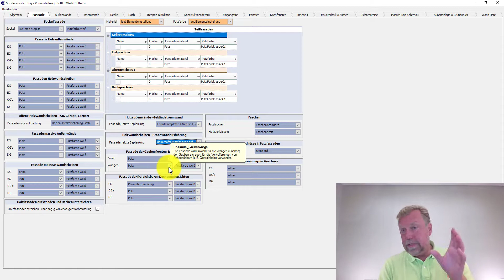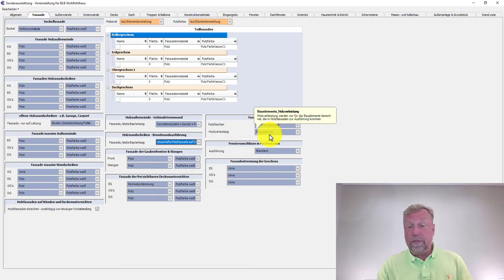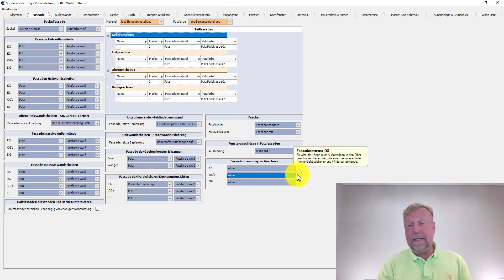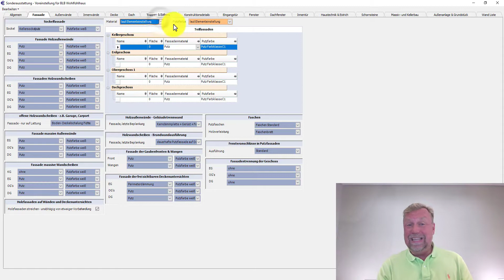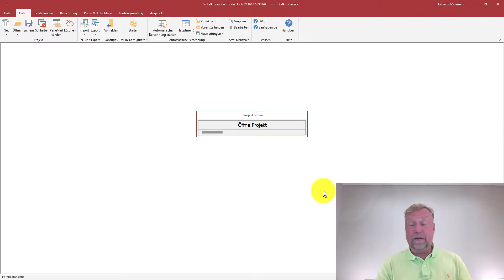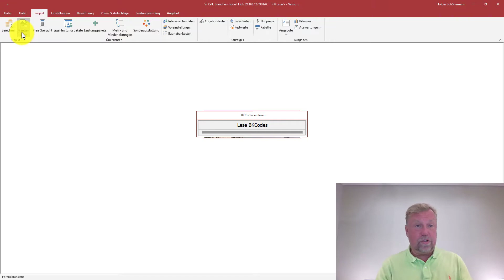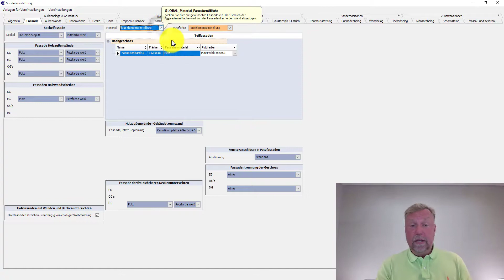Vi - V24 Sonderausstattung HOLZNER - Fassade Teil 2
Ein weiterer Bereich steuert die Fassadenausführung an Gaubenfronten und Gaubenwangen. Gaubenwangen sind auch Verkofferungen. Es gibt Fassadensteuerungen für freie Deckenuntersichten.
Im Erdgeschoss ist dies in der Regel ein erdberührender Bereich. Deshalb ist für diesen Fall eine Perimeterdämmung voreingestellt.
Die Steuerung für Faschen ist nur bei geplanten Faschen einstellbar in den Bauelemente-Eigenschaften aktiv.
Weitere Fassadeneinstellungen betreffen die Fensteranschlüsse in Putzfassaden und die Fassadentrennung der Geschosse. Im oberen Bereich gibt es die Steuerung für Fassadenteilflächen, wenn diese in der Planung vorhanden sind. Im Projekt sind in der Elementliste alle geplanten Teilfassaden mit ihrem Namen aufgeführt und es kann die Ausführung eingestellt werden.
Die Option „ohne Fassade“ dient der Berechnung von Abzugsflächen von der Hausfassade, wie sie bei Überdeckungsflächen von Garagen (am Haus) benötigt werden. Auch bei Bauen im Bestand kann dies Verwendung finden.
Über die globalen Steuerungen (orange) kann ein projektspezifischer Standard für das Material und die Putzfarbe von Fassadenteilflächen eingestellt werden. Die Einstellmöglichkeiten zur Fassadensteuerung werden am Beispiel einer Projektkalkulation gezeigt. Es werden nur die gemäß Planung relevanten Steuerelemente angezeigt.
Die Übernahme einer nachträglich geplanten Fassadenteilfläche in die aktuelle Kalkulation wird gezeigt. Wichtig für die Identifikation dieser Fassadenteilfläche ist ein eindeutiger Name der Fassadenteilfläche oder ein Hinweis in den Projektdaten für den Kalkulator.